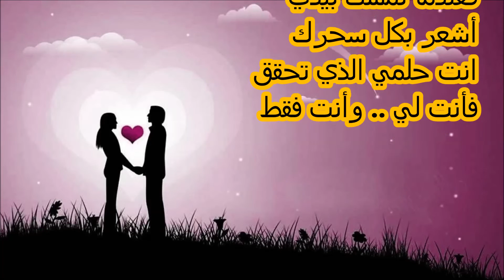Only You - Arabic Lyrics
Only You
Frank Pourcel
Arabic Lyrics